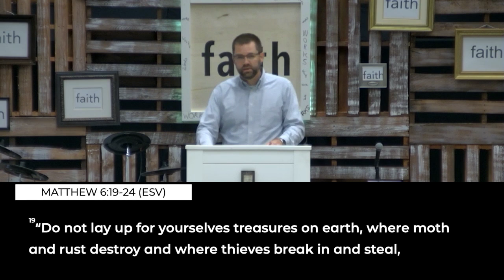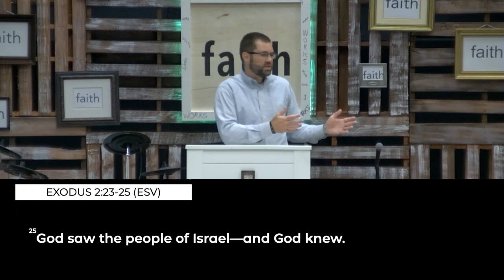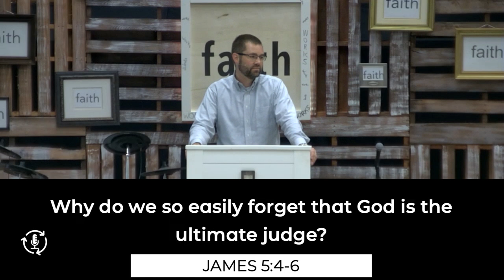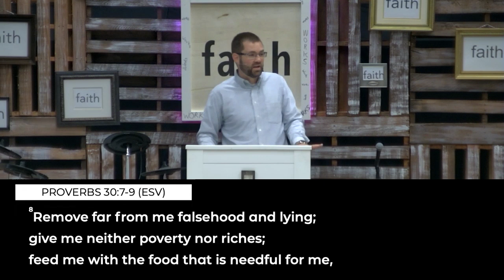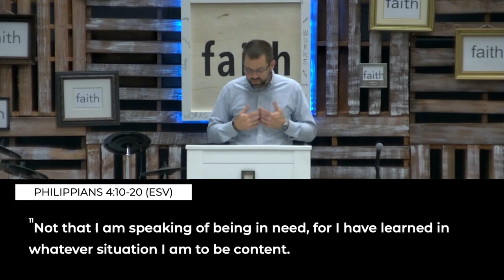10. Warning against worldly wealth - James 5.1-6 (with video)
1. We must not be jealous of decaying riches (1-3)
2. We must remember that God will hold all things accountable (4-6)